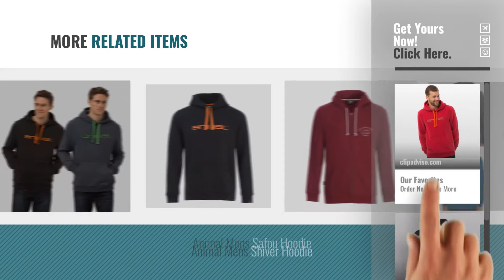Top 10 Animal Hoodie Men [2018]: Animal Men's Luna Long Sleeve Hoodie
New! 2019 Black Friday / Cyber Monday Hoodies Deals and Updates.

Black Friday / Cyber Monday Animal Men's Luna Long Sleeve Hoodie by Animal

Black Friday / Cyber Monday ANIMAL Men's Luna Hoody Hooded Top by Animal

Black Friday / Cyber Monday Animal Men's Camozi Long Sleeve Hoodie by Animal

Black Friday / Cyber Monday Animal Mens Bedrock by Animal

Black Friday / Cyber Monday Animal Luna Hoody Moss Green Marl by Animal

Black Friday / Cyber Monday Animal Men's Safou Long Sleeve Hoodie by Animal

Black Friday / Cyber Monday Animal Mens Sabre Hoodie by Animal